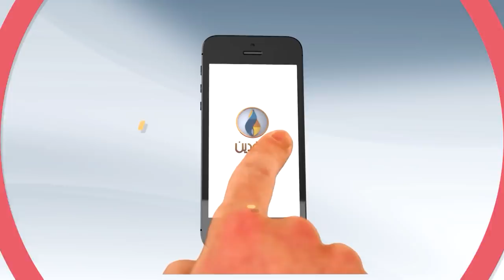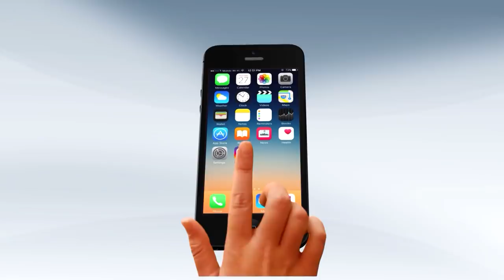مقاصد | عنوان الحلقة - ضرورة الوعي التاريخي للأمة .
إعداد وتقديم :
جهاد عدلة
ضيف الحلقة :
محمد إلهامي  - باحث في التاريخ والحضارة الإسلامية